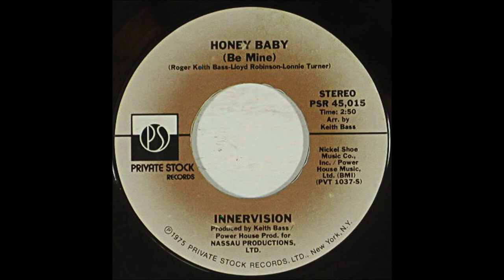Innervision Honey Baby Be Mine 1975